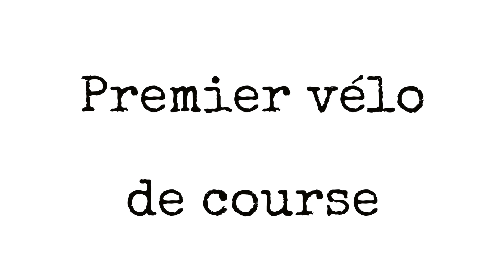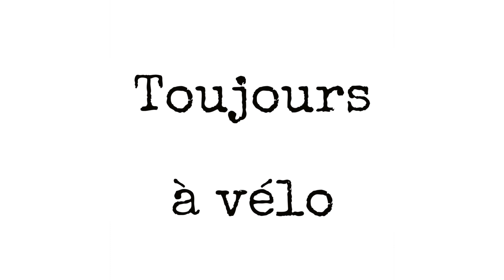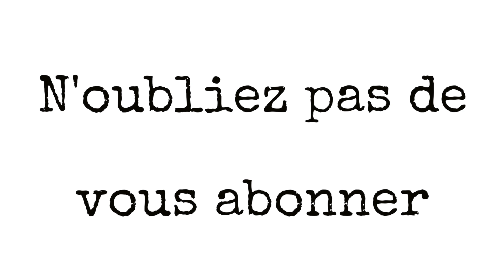Interview vintage Bernard Hinault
Interview vintage de Bernard Hinault.
On ne présente plus ce champion, victorieux de 5 Tour de France.
J'ai eu la chance de l'interviewer non pas pour évoquer son palmarès mais surtout pour parler de ses débuts et de sa passion pour le vélo.
Une rencontre inoubliable.

Le matériel que j'utilise pour mes vidéos :
ma caméra Sony ZV1
ma poignée Smallrig
ma dragonne Smallrig
mon grand angle
mon micro cravate Boya BY M1
mon micro canon Rode Video Micro
mon trépied K&F Concept